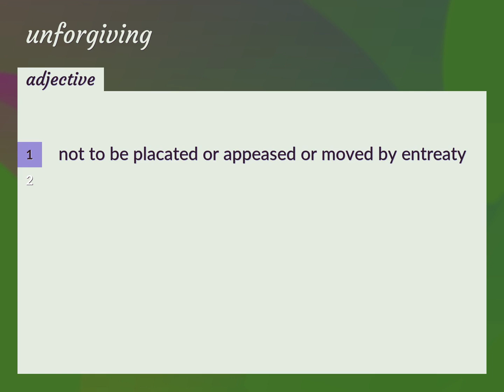Unforgiving | meaning of Unforgiving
What is UNFORGIVING meaning?